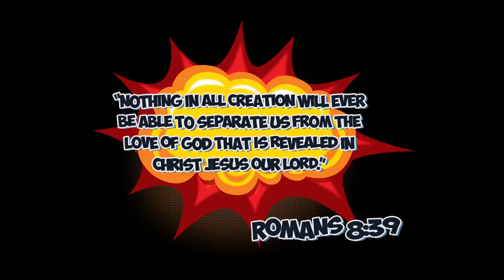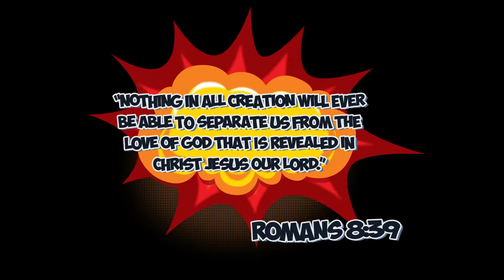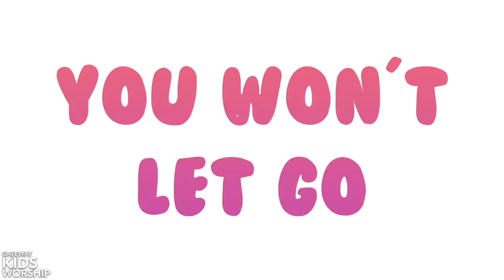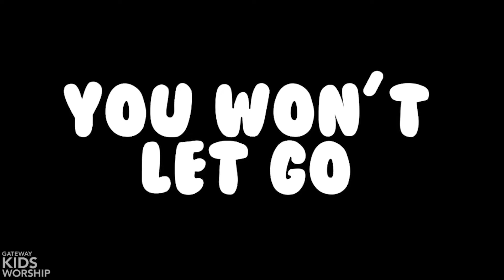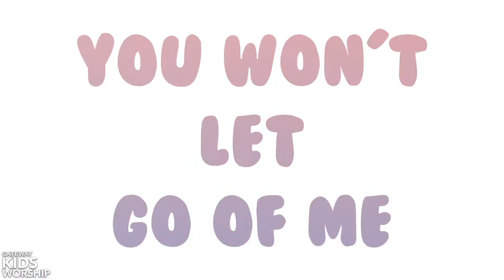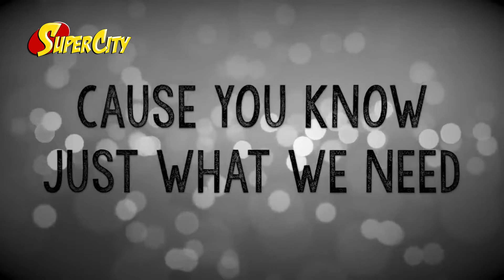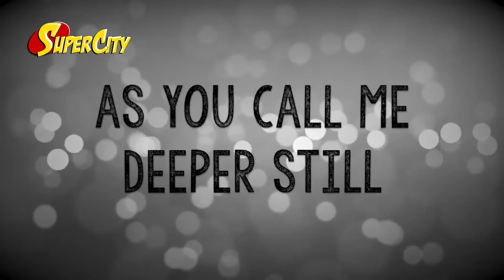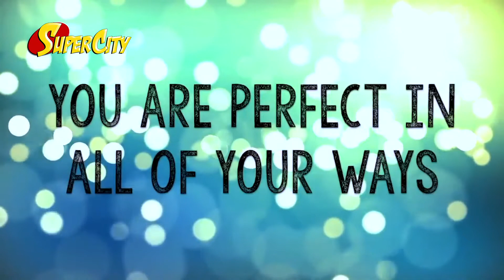The unconditional love of God